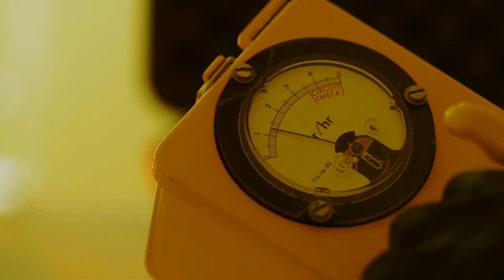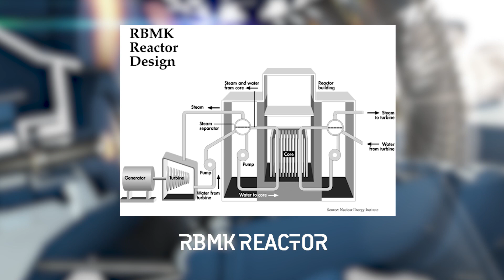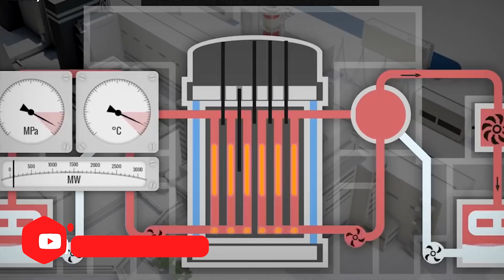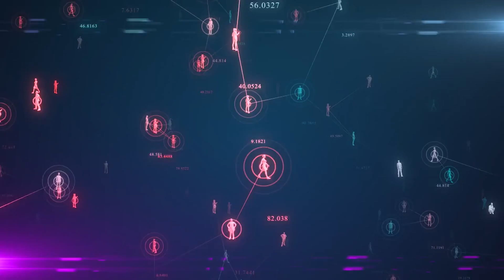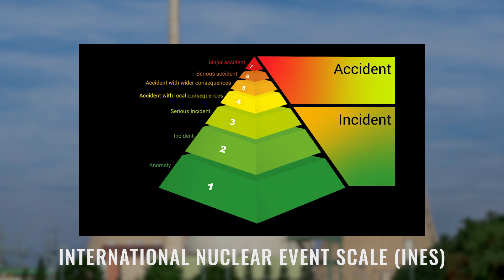Chernobyl Is Close To Another DISASTER!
Even after 35 Years after The Chernobyl Incident, The Place Is Highly Radioactive And People Cannot Live Near Chernobyl. and Scientists and Researchers Believe That Chernobyl is Close to Another Disaster. Watch The Video Fully to Know How the Chernobyl Power Plant Could Again Be a Threat To Everyone.